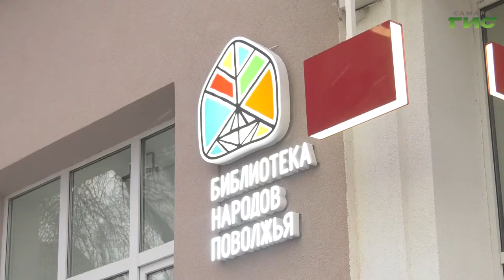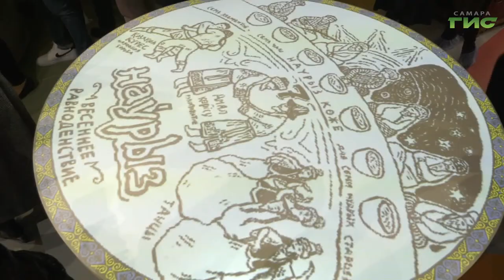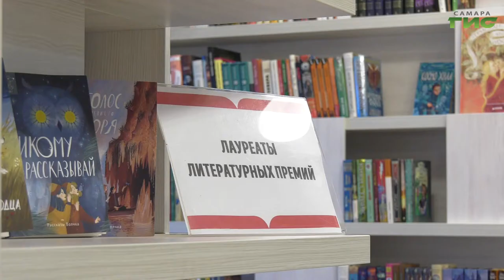В Самаре после реконструкции открылась библиотека на улице Ленинградской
Литературная палуба, своя мастерская и выставочное пространство. Все это теперь в обновленной библиотеке №14 на Ленинградской. Ее переоснастили благодаря национальному проекту "Культура". Учреждение оборудовали по последнему слову техники. Книжное царство оценили региональные и городские власти. Мери Елчян, расскажет подробнее.